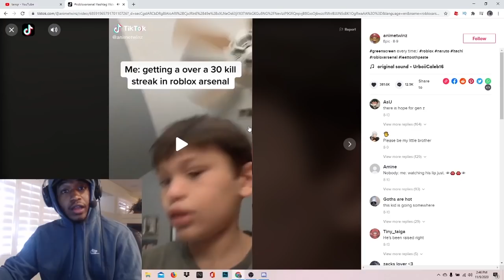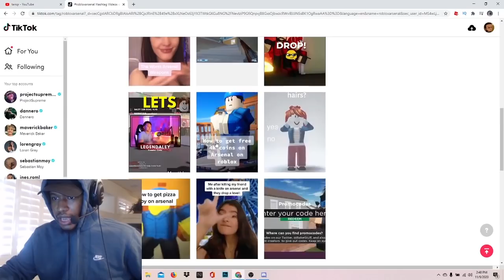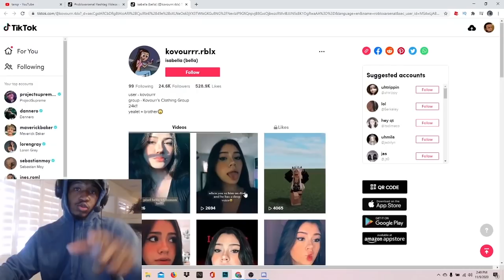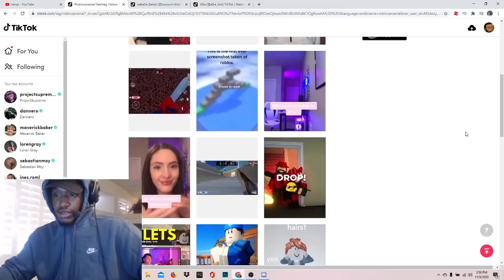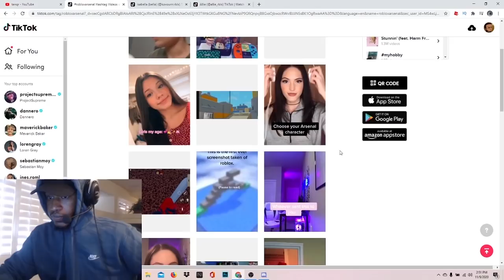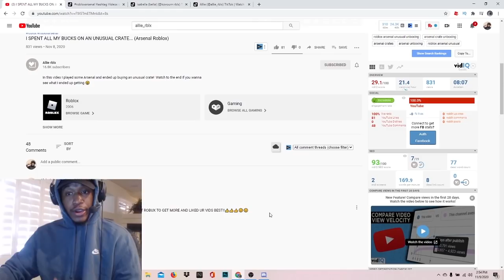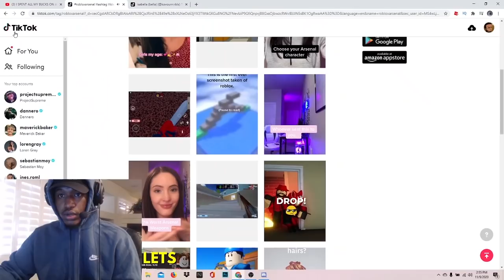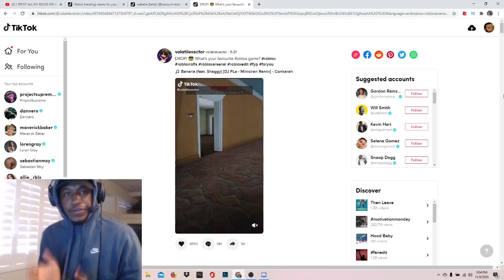Reacting To Roblox Arsenal TikToks....(interesting)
Reacting To Roblox Arsenal TikToks.